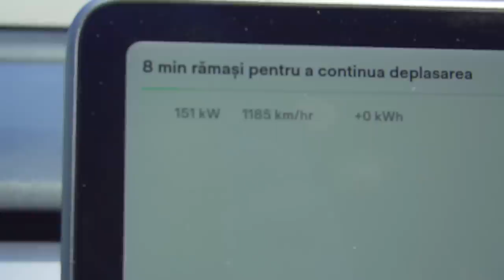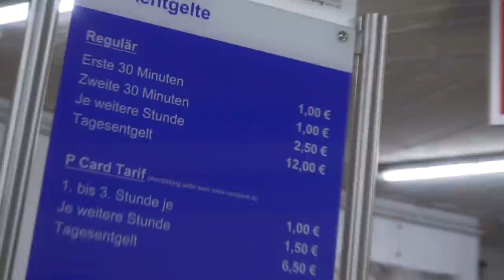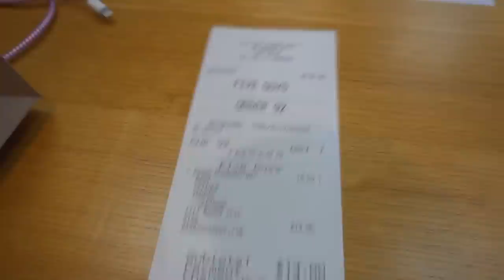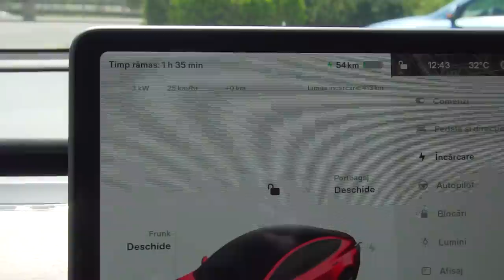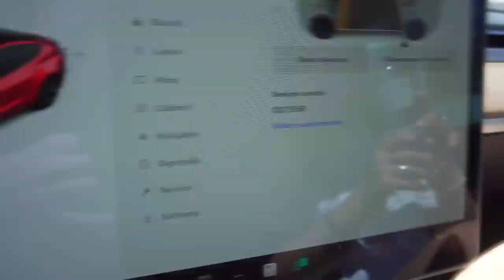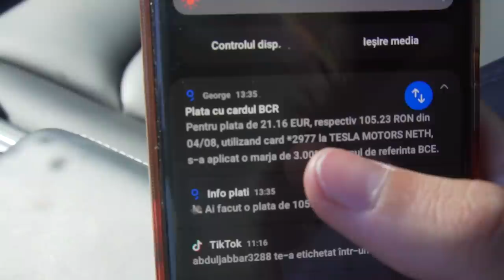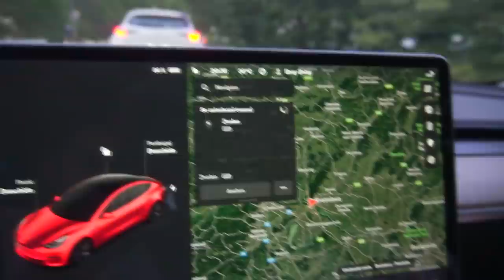Cât costă PLINUL la Tesla?